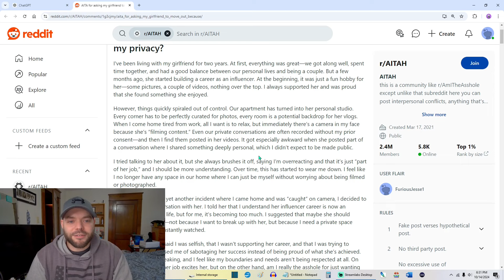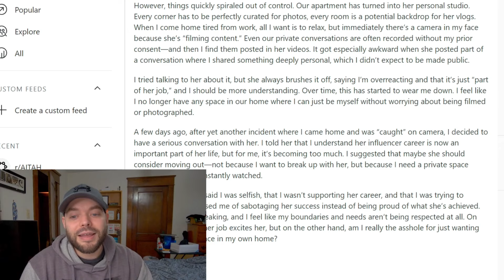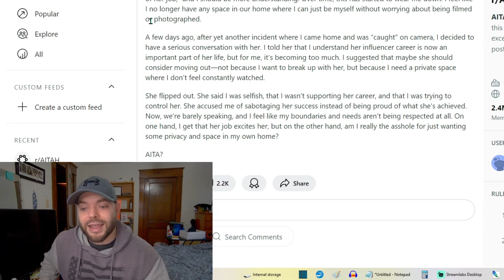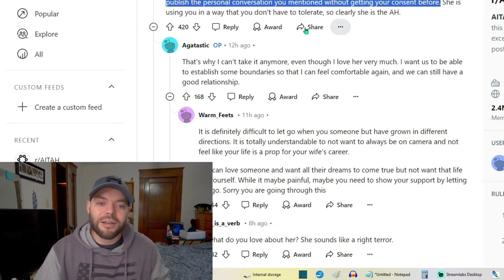Influencer Girlfriend is Kicked Out! - Am I The Asshole? - AITA Reddit Reaction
I just wanna know who's the asshole here. This is my reaction to a reddit "am i the asshole?" / AITA post...